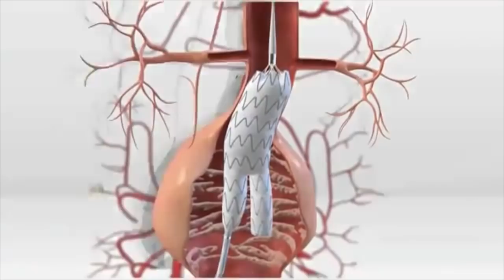Shaare Zedek Medical Center 2014 Highlights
New PET CT, Neonatal Intensive care Unit, Comprehensive Breast Cancer Complex and many other Highlights in this short video